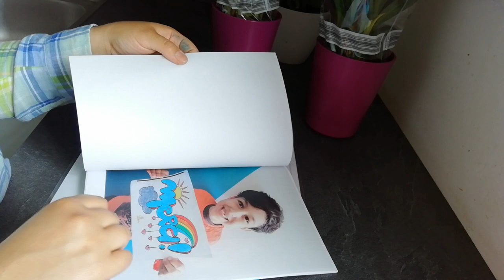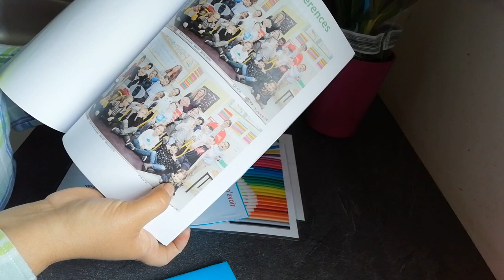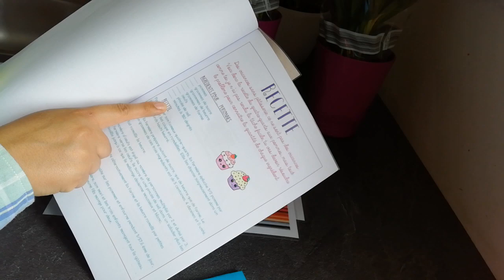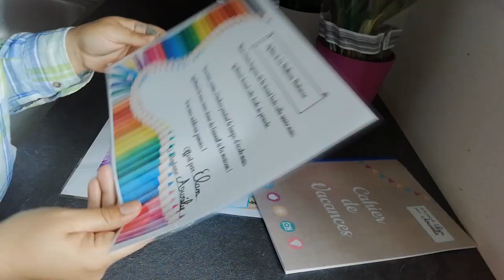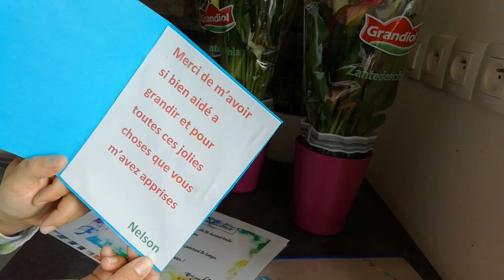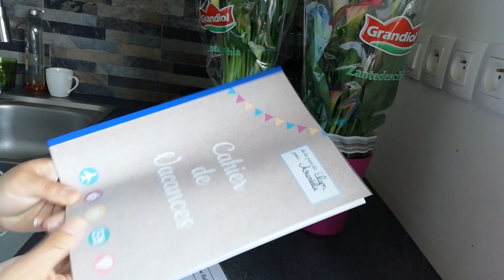En kabyle :je partage avec vous mes quelques réalisations pour les cadeaux de fin d'année.